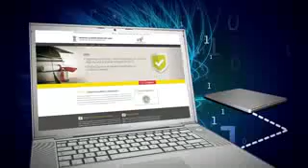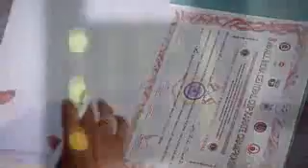NEET exam 2024